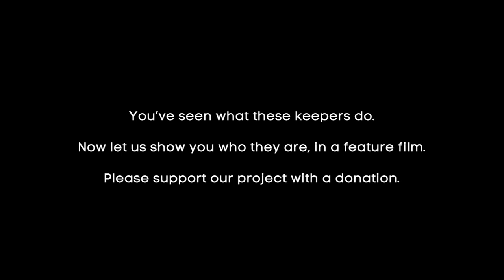The Keepers: Sneak Preview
A new film takes you on the other side, behind the food stations, below the sea lions, into the night houses of the big cats, and most importantly, into the lives, hearts, and minds of the people that provide the zoo experience: the keepers.

Sneak Preview: Meet zookeepers Fred, Sandi, and Suzie as they go about a typical morning at the Memphis Zoo with the big cats, orangutans, gibbons, otters, and langurs.